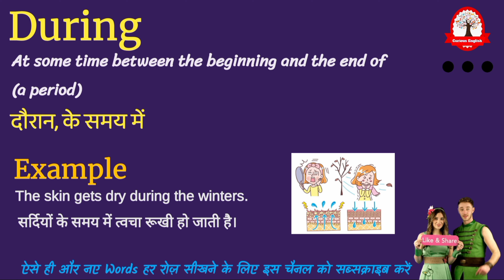During meaning in Hindi | During ka kya matlab hota hai | Word Meaning English to Hindi